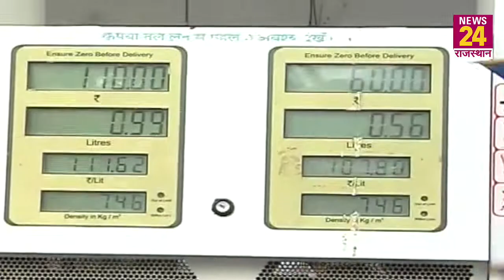Jaipur: महंगाई के खिलाफ कांग्रेस का हल्लाबोल, भीषण बारिश में किया विरोध प्रदर्शन